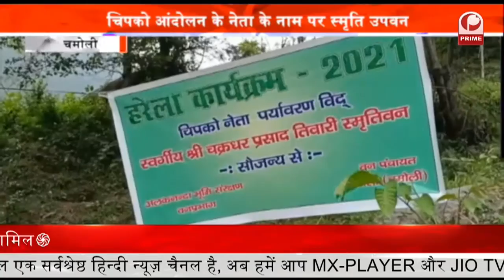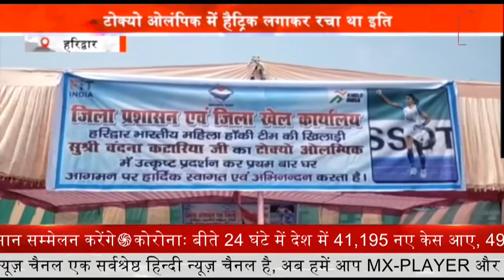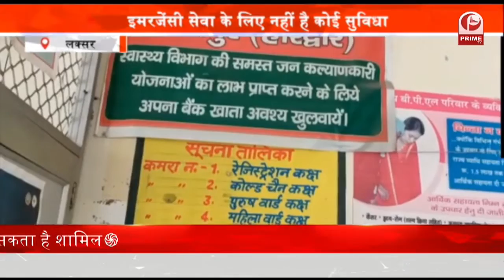Uttarakhand News निजी हाथों में सौंपी जाएगी ‘टेक होम राशन स्कीम’ || Prime Tv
उत्तराखंड की धामी सरकार 'टेक होम राशन स्कीम' का कामकाम निजी हाथों में सौंपने जा रही है. इससे स्वयं सहायता समूहों से जुड़ी करीब 40 हजार महिलाओं के बेरोजगार होने का खतरा है. इसके विरोध में दो महिलाओं ने हाल ही में तीलू रौतेली पुरस्कार सरकार को वापस कर दिया है. वहीं इसको लेकर महिलाओं ने सरकार के खिलाफ प्रदर्शन करना शुरू कर दिया है.